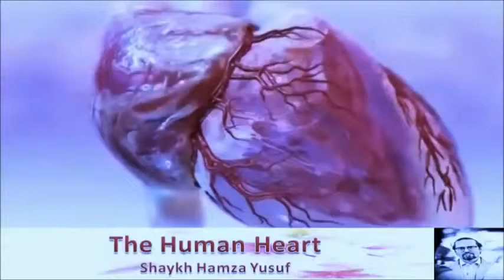Okay is an African word Hamza Yusuf